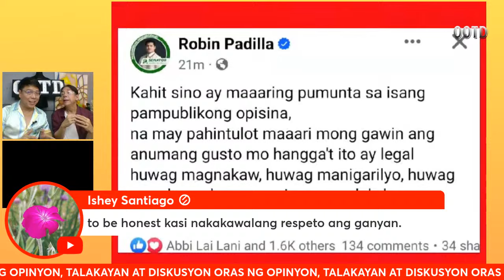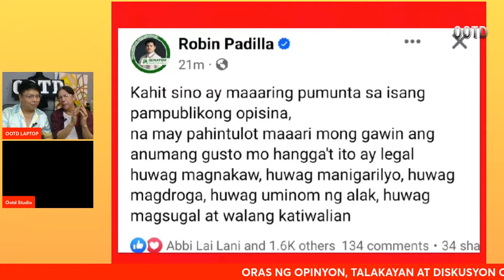EDDIE GARCIA BILL, MARIEL P. NILAIT? KAILA E., NEXT JANICE! CAT SAM, HIWALAY NA?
OOTD NA GUYS!